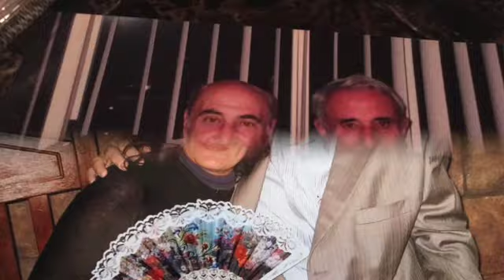HAYRIK-ALLINSTRUMENTS AND VOKAL BY-HAKOP-GALADJIAN- VIOLIN- BY-MERI-GALADJIAN